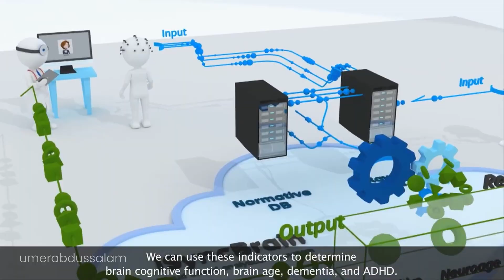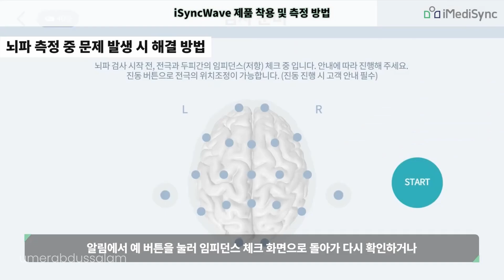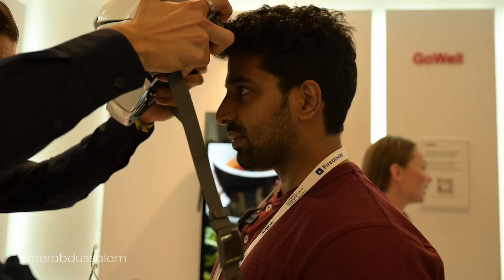അസൂയക്കും കഷണ്ടിക്കും മരുന്നില്ല എന്ന് പറഞ്ഞവരൊക്കെ ഇവിടെ Come on. SCIENCE!